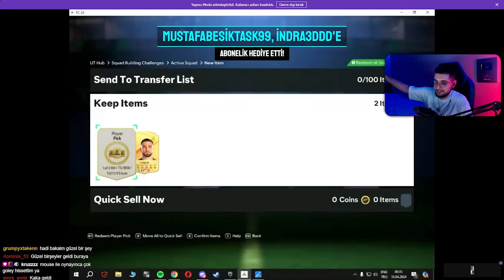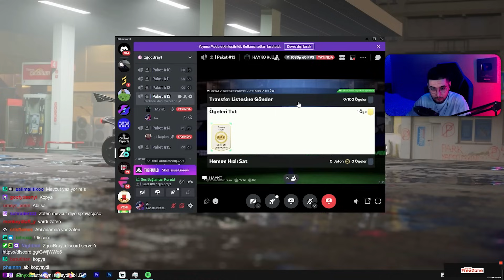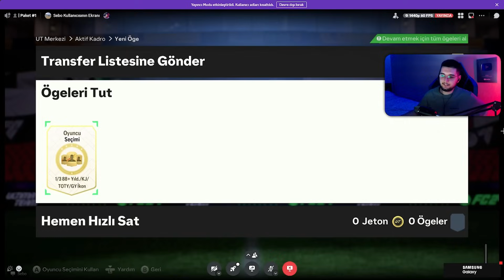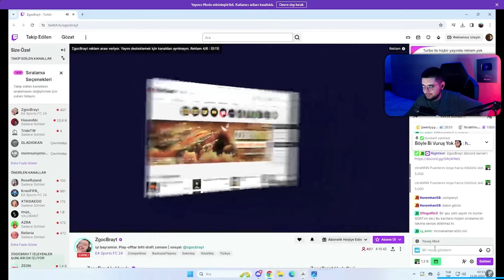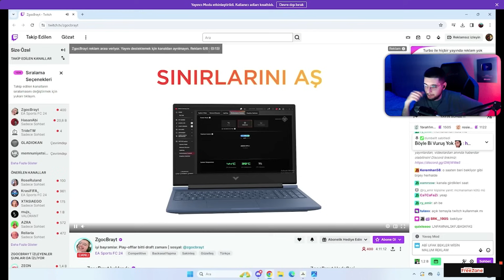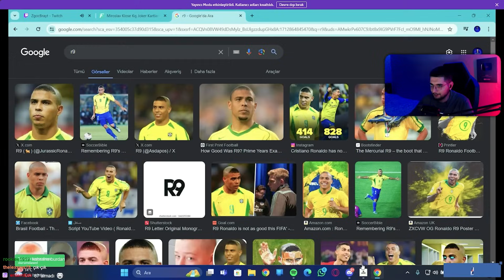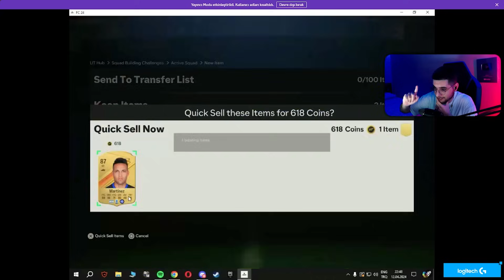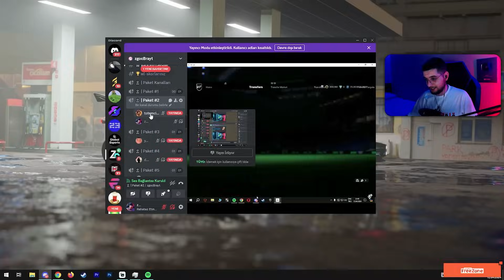55+ İKON ve HERO PICK! LEŞ SERVERLER ile Rank 3 Ödülleri ve Hafta Sonu Ligi Özetim | EA FC 24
Herkese selam! Ben Zgoc! Bu videoda EA Sports FC 24 hafta sonu ligi özeti ile karşınızdayım. Bu hafta her zamanki gibi bütün hafta sonu ligi maçlarını tek günde bitirip ve maalesef oyunun kötü serverleri yüzünden rank 3 tamamlayıp oyunun en iyi kartlarını ve oyuna yeni eklenen promoları açmaya çalıştık! Ayrıca oyuna eklenen ikon pickleri yapıp hem size hem de kendime oyunun en iyi ikonlarını çıkartmaya çalıştık! EA FC 24'te mükemmel power shotlar atmaya ve imkansız trivelalar kaymaya devam ediyoruz. Ayrıca EA FC 24'te nasıl maç kazanabiliriz? EA FC 24'te nasıl daha iyi oynarım? gibi sorulara da cevap veriyoruz.

Kullanılan şarkılar:

♪ Urban Legend - james.lfo

♪ NEAR - SINY

♪ Venice Smooth - Sarah, the Illstrumentalist

♪ Solemn Sunset - Jharee

♪ Jaded Jacket - Dusty Decks

♪ Piece of Heaven (Instrumental Version) - TAGE

♪ Moderation - Timothy Infinite

♪ Rotator Cuff - Dylan Sitts

♪ Solo Tu (Instrumental Version) - Ratcheton

♪ Sonic Raindrops - Rebecca Mardal

♪ Emerald - Rocket Jr

♪ Lost in Japan - Rocket Jr

♪ Shiny Spinners - Dusty Decks

♪ Boom Bap Waltz - Sarah, the Illstrumentalist

♪ It's Comin' - HATAMITSUNAMI

♪ Lets Go on a Trip - baegel

♪ Mosaic Mist - Dusty Decks

♪ Need Some Space - Mizlo

♪ Return to the World - Auxjack

♪ Razzmatazz - Jules Gaia

♪ Glitz At The Ritz - Jules Gaia

♪ All Gravy - Matt Large

♪ Calabasas Molasses - Guustavv

♪ Chillax - Gregory David

00:00 Intro
00:03 Agalarla Hasbihal
00:19 Paket Açılışı
01:20 Sizin Paketleriniz!
07:53 Hızlı Paket Açma Taktiği!
08:33 Sizin Paketleriniz!
08:56 Kendi İkonumu Açıyorum!
09:37 Cengiz Ünder İncelemesi
10:20 Sizin Paketleriniz!
17:00 Kadro Hazırlıkları
17:45 Play-off Özeti
21:59 Play-off Ödülleri ve Paket Açılışı
23:15 Sizin Paketleriniz
27:20 Kendi İkonumu Açıyorum!
27:43 Agalarla Hasbihal
27:55 Sizin Paketleriniz!
36:58 Agalarla Hasbihal
37:07 Zambrotta İncelemesi
37:48 Sizin Paketleriniz!
42:29 Hafta Sonu Ligi Özeti!
52:13 Hafta Sonu Ligi Ödülleri ve Paket Açılışı
56:20 Veda Konuşması
56:41 Outro
57:01 Son